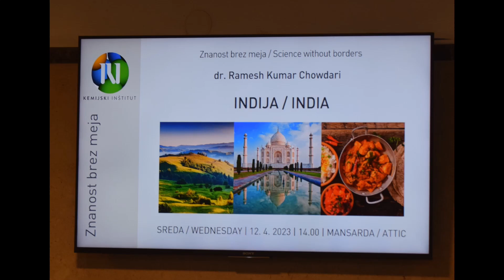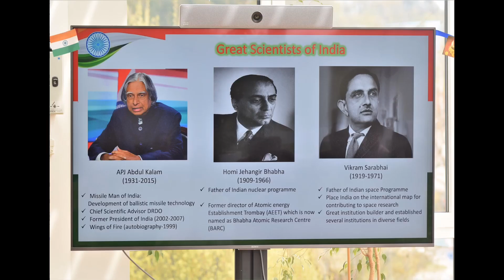Picture of the event "Science without borders: India"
Some of the photographs taken during my presentation on "Unity in Diversity of India" at National Institute of Chemistry, Ljubljana, Slovenia